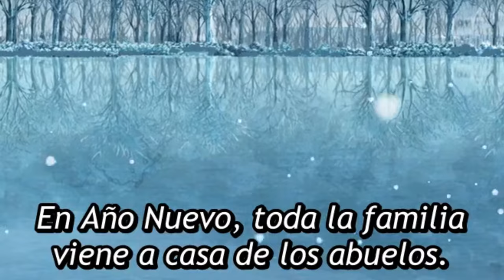Cuando cumples tu PROMESA de pasar los ÚLTIMOS minutos de tu VIDA a lado de tu ESPOSA